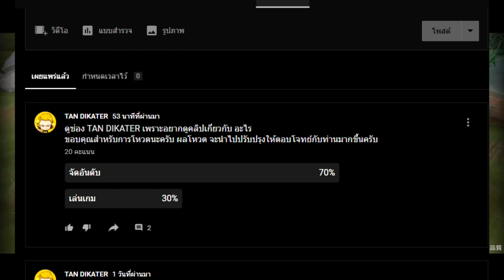ประกาศ จาก TANDIKATER เเนวโน้วในการทำคลิปในครั้งต่อไป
คลิปนี้ไม่ได้ว่าจะเลิกทำคลิปเล่นเกมนะครับ เเต่อาจจะขึ้นกับโหวตของท่านผู้ชมนะครับ

กลุ่มพูดคุย